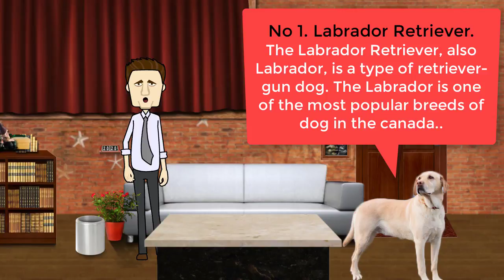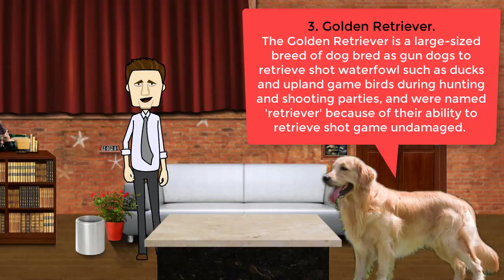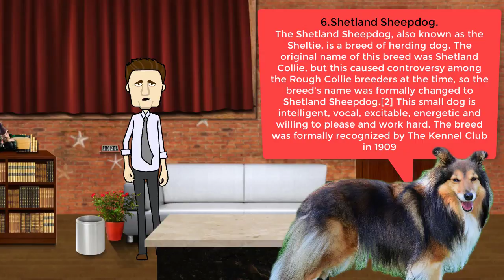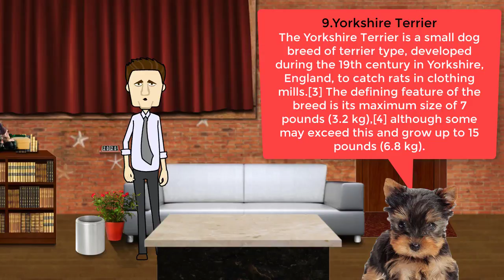Top 10 most popular dog breeds In Canada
this video is uploded by dog lover planet, this channel you can find top 10 list about dogs and dog related many video.
In this video you can find Top ten dog popular dog breeds in canada.
this is a top ten video about dog. hope you like this.
the top ten popular dog breeds in canada is list below,
1.Labrador Retriever
2.German Shepherd Dog
3.Golden Retriever
4.Poodle
5.Havanese
6.Shetland Sheepdog
7.Bernese Mountain Dog
8.French Bulldog
9.Yorkshire Terrier
10.Schnauzer (Miniature)